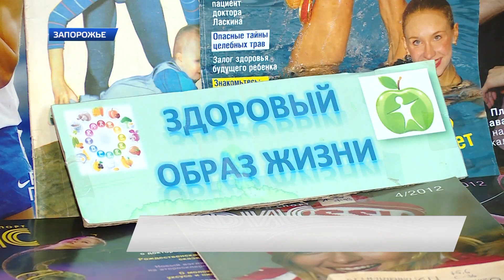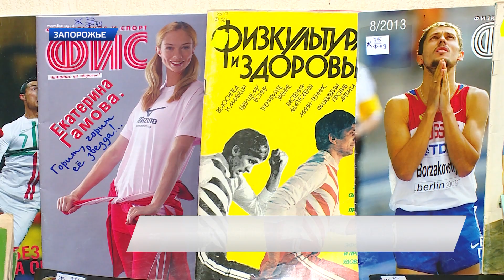Тренажерный зал в библиотеке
Тренажерный зал в библиотеке. С таким необычным предложением выступила библиотека имени Марка Вовчка. По задумке организаторов, такая территория здоровья пойдет на пользу не только молодёжи, но и старшему поколению.